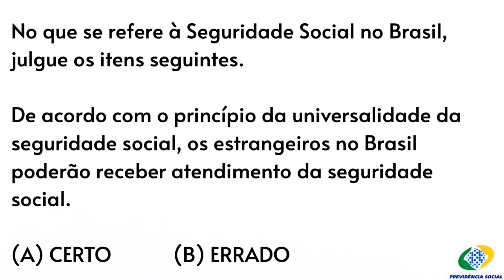CONCURSO INSS 2022 | Essa questão pode estar na sua Prova! - Reta Final - SEGURIDADE SOCIAL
Questão de SEGURIDADE SOCIAL para o Concurso INSS 2022!
HASHTAGS ⇩

``Tudo é possível ao que crê`` (Marcos 9:23)

``Em tudo dai graças`` (Tess. 5:18)

Oi, seja muito bem vindo (a) ao nosso canal, é muito bom ter você aqui. Esse vídeo foi produzido com objetivo de ajudar você a solucionar o seu problema.
Espero que ele seja muito útil à você.
Obrigado por você está aqui.
Espero vê-lo (a) novamente no próximo vídeo!